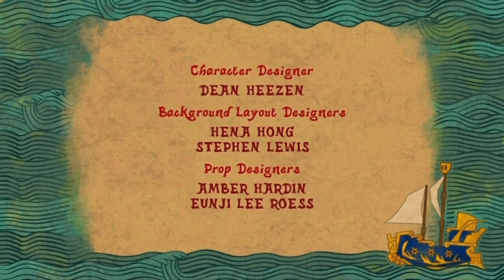Santiago of the Seas end credits 2019.